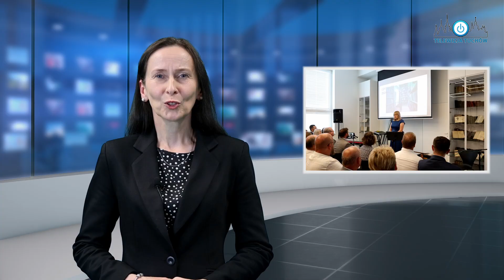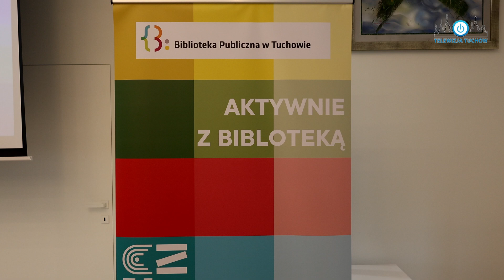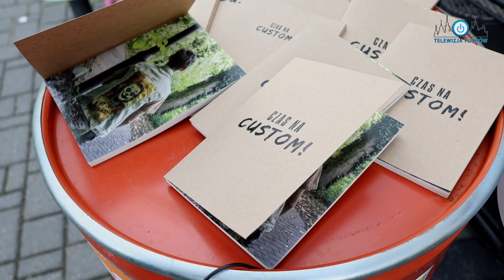TUCHOWSKI SERWIS INFORMACYJNY #22 CZERWIEC 2024